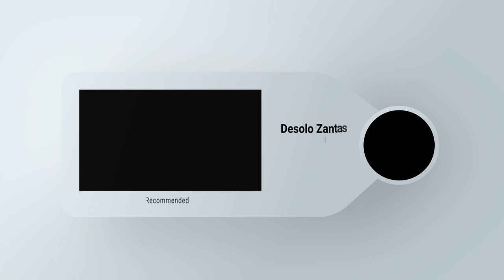Dio Helix -Commission-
Ｒｅｍｅｍｂｅｒ

*This was a paid commission, not for download*